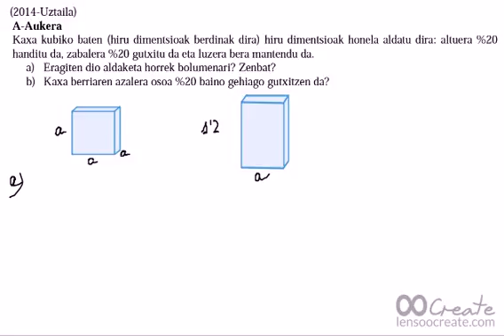Mate II SELEK 2014ko uzt A5 480p